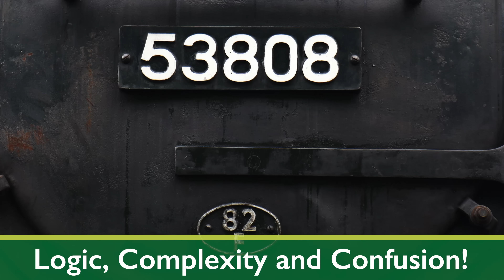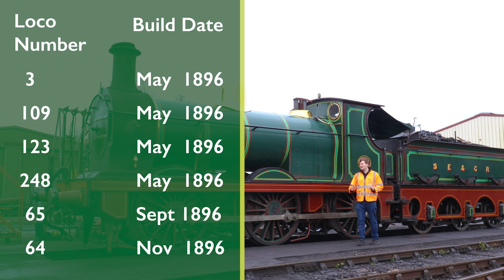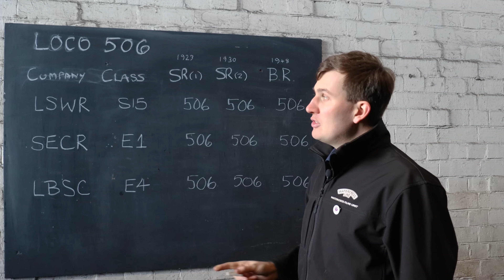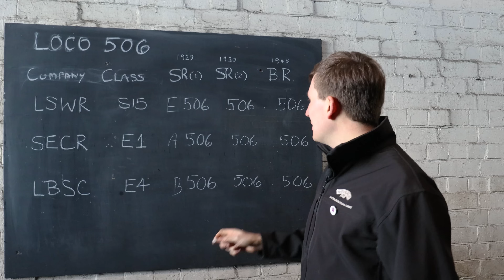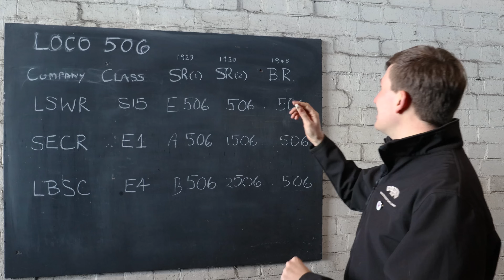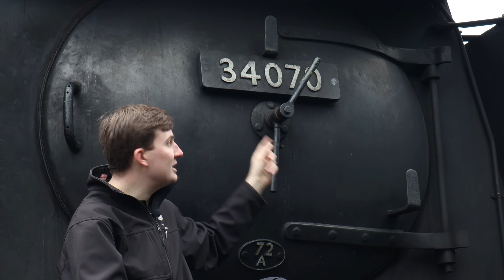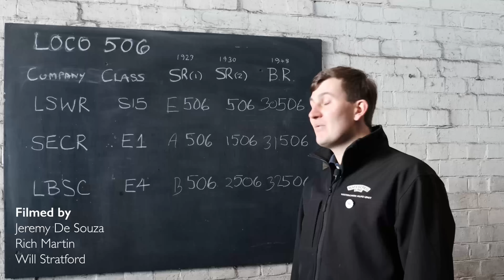Locomotive Numbers: Logic, Complexity...and Confusion!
Amalgamation and privatisation presented many challenges including one which you may not have heard of. An issue which had the potential to cause major headaches in the engineering departments and was nothing short of an administrative nightmare! Join us today as we go through the surprisingly interesting and complex problem when it came to making sure that every locomotive was suitably unique with the British Railways system.